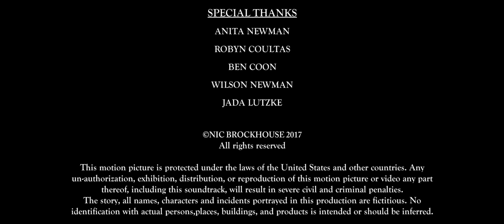The Unknown - Short Film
It's spring break 1984 and a group of friends go camping in the woods but things get strange when they stay after dark on the way there.

Starring Alex Tyler Meyers, Spencer Newman, Michael Kuhlman, and Alexia Helmer.

Directed by Nic Brockhouse. Written by Spencer Newman and Nic Brockhouse.

Film Type: Short Film
Genres: Suspense, Horror, Drama, Mystery
Runtime: 7 minutes
Country of Origin: United States
Film Language: English
Shooting Format: Digital Anamorphic (Canon T3i/EOS 600D)

This motion picture is protected under the laws of the United States and other countries. Any un-authorization, exhibition, distribution, or reproduction of this motion picture or video any part thereof, including this soundtrack, will result in severe civil and criminal penalties.